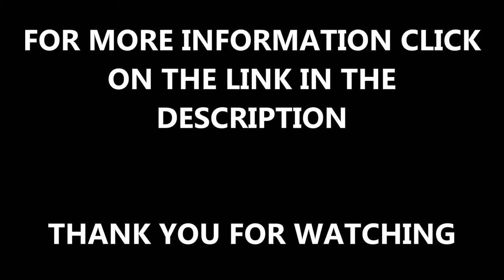Roadway Design Safer Pour EPDM Flooring Installation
Roadway Design Safer Pour EPDM Flooring Installation can be seen in this video. Our services that we carried out in this video include the marking onto the existing area, and the installation of the wet pour safety surface itself.If you want to find out about play area flooring, click on the link above.

Our playground services also include playground markings. This service is popular for nurseries and schools, as we can install graphics and markings to your playground that greatly improve the aesthetics of your facility.

As well as this, we can also shows you many of the other jobs we've carried out across the UK. which shows a number of great jobs we've completed at playgrounds throughout the UK!

Roadway Design Safer Pour EPDM Flooring Installation - If you have any questions regarding our products or services make sure to comment below and we will get back to you as soon as possible.